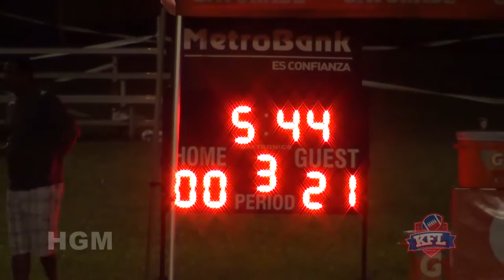KIWANIS VARSITY CONTAC DRAGONS VS KOLTS SEMANA 8 2016